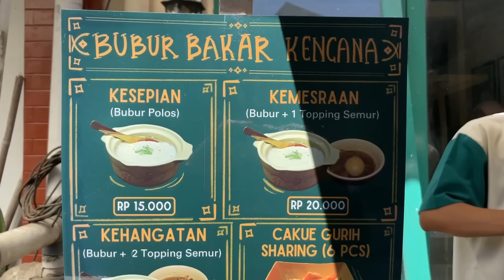NEMU HIDDEN GEM DI BANDUNG - BUBUR KOK DI BAKAR ?! APA RASANYA ?